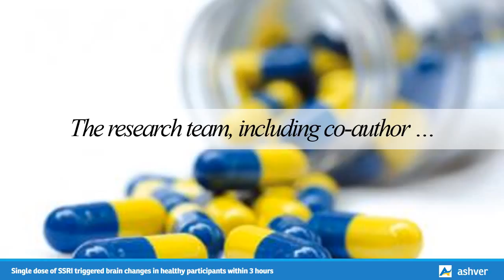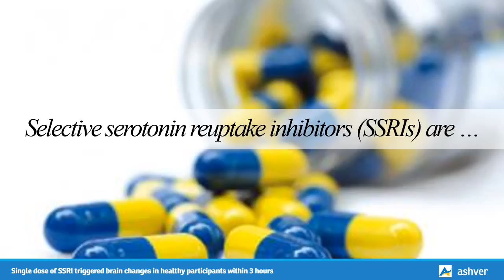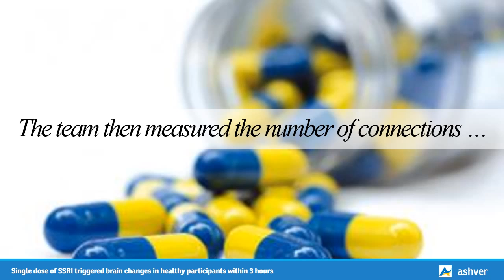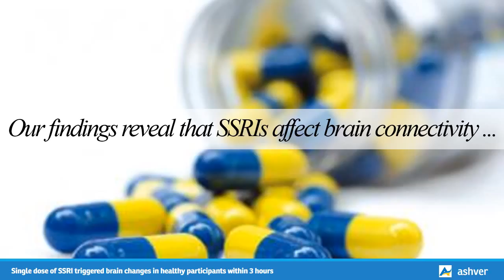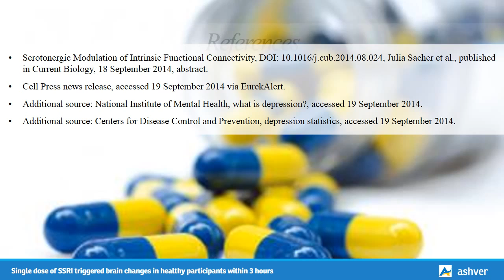Single dose of SSRI triggered brain changes in healthy participants within 3 hours